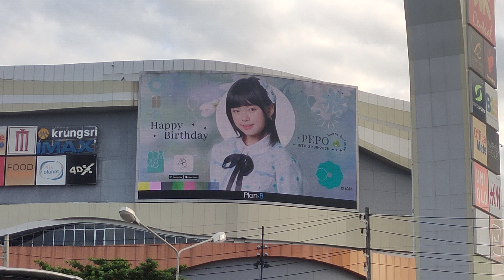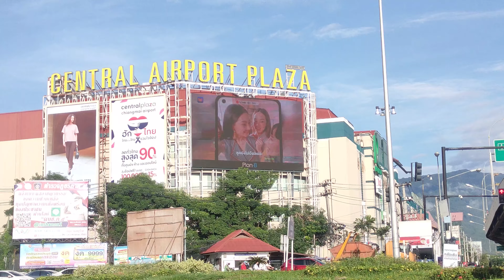วิดีโอป้ายบิลบอร์ดวันเกิดปี 2564 ปีโป้ CGM48 ที่เชียงใหม่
00:00 Billboard ที่เซ็นทรัลเฟสติวัล เชียงใหม่
00:30 Billboard ที่เซ็นทรัลพลาซ่า เชียงใหม่ แอร์พอร์ต